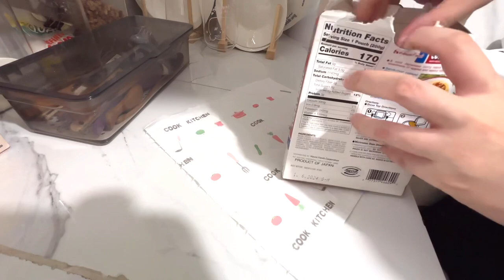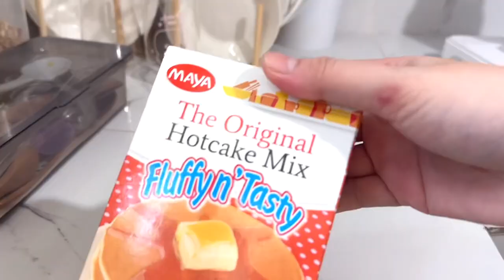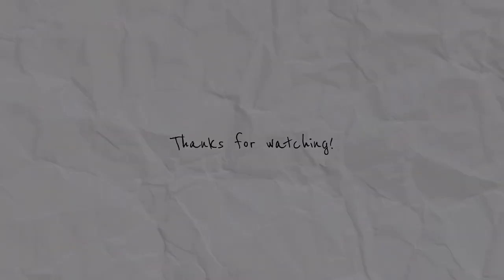vlog 🧇 living alone diaries, tortilla wrap, waffle pancakes (extra whipped cream), japanese curry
I tried making waffle pancakes in a sandwich maker, ate japanese curry, make delicious tortilla wraps and binge watch the last season of Manifest which I've been so hooked with since season 1.

✨🧀  about my little daily life 🍰 ✨
I'm a homebody and also work from home. I try to make my everyday routine less boring by attempting to cook and eat nice foods (even the fails too!) 🥰